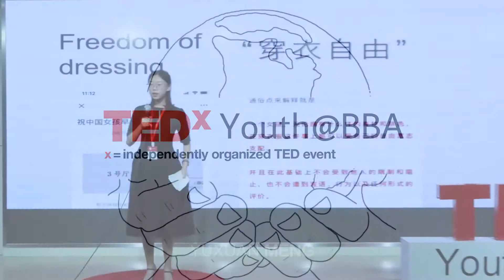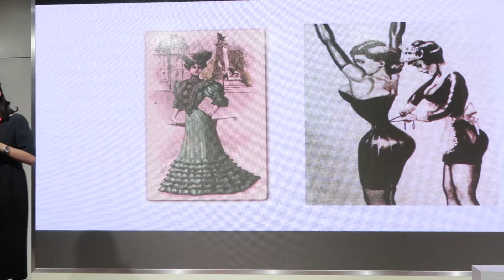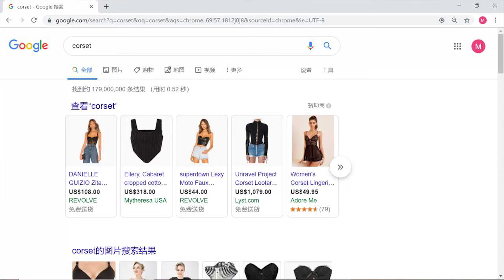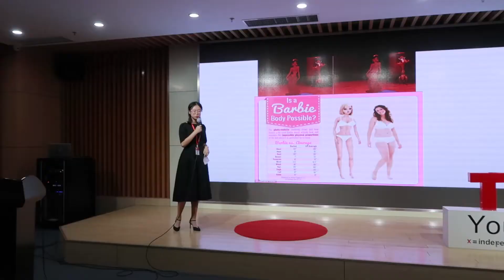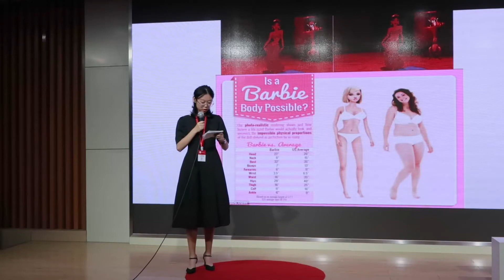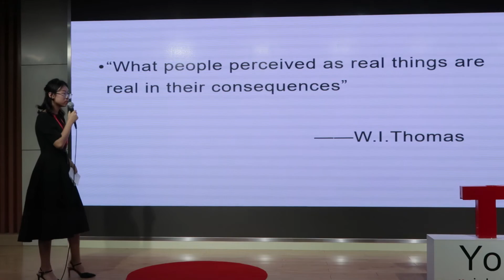How Has Dressing Shaped Women's Self-awareness Through History? | Yuxuan Meng | TEDxYouth@BBA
Women’s rights has become a more and more popular and controversial topic during recent years. “Dressing, human's unique social behavior, is a dominant symbol that contains more meanings than merely itself. Yuxuan Meng, a careful and critical observer, wants to discuss about the ways that the history of women’s dressing, as a symbolic game, disciplines the self-consciousness of women and be utilized in the self-liberation of modern women. Women’s rights has become a more and more popular and controversial topic during recent years. “Dressing, a unique social behavior, is a dominant symbol that contains more meanings than merely itself. Yuxuan Meng, a careful and critical observer , wants to discuss about the ways that the history of women’s dressing, as a symbolic game, disciplines the self-consciousness of women and be utilized in the self-liberation of modern women. This talk was given at a TEDx event using the TED conference format but independently organized by a local community.